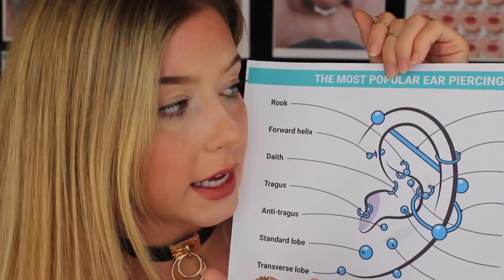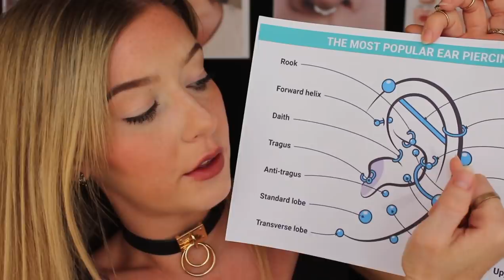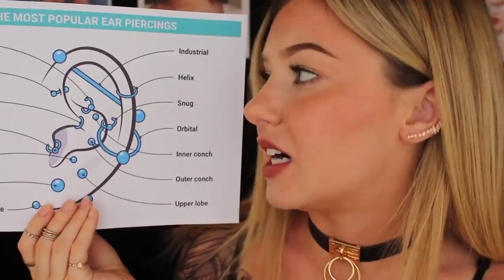[ASMR] Tattoo Shop Piercing Consultation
CC is back and this time ready to pierce your ears! She'll softly talk you through all the styles and piercing types. Don't worry she'll be very gentle, you won't feel a thing!

Thanks to 'Nefie_P _' who's comment `I spied suggesting this roleplay idea! Hope you enjoy it lovely!!

Very saddened to hear the news of Kate Spade today. Proving that 'success' plays no part with mental health. Sending love and prayers to her family and anyone else struggling. Please, please, don't struggle alone, if anything try an online therapist service with Better Help.

🔥Snap Me: @ccalmasmr
🤳Insta Me: @ccalmasmr

ASMR stands for Autonomous Sensory Meridian Response, and is a sensation felt when listening to particular sounds or voices. ASMR is designed to people relax and sleep. These videos should not be taken as real advice where medical or psychological advice is given. My videos are designed purely for relaxation, which I hope you enjoy.